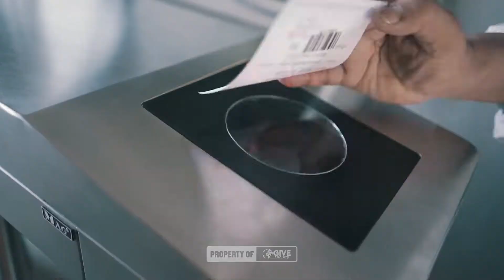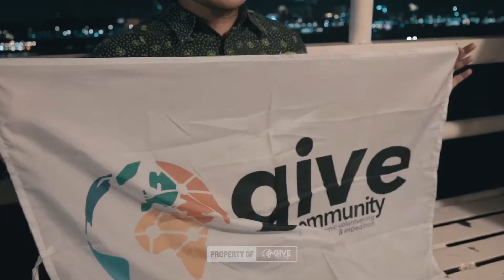Kunjungan KBRI di Phnom Penh, Kamboja - ISE 5 GIVE Society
Hari Pertama ISE 5 Kamboja Vietnam

Diawali dengan kunjungan ke KBRI di Phnom Penh dan mengenal lebih dekat sejarah Negri Kamboja 😊

Nantikan ekspedisi kita selanjutnya!